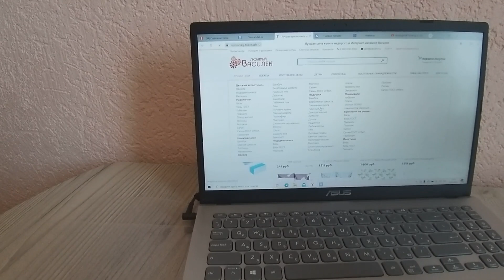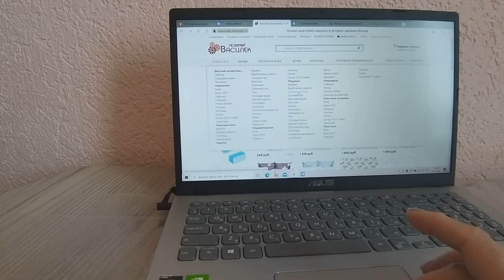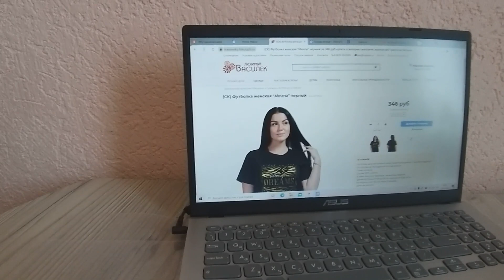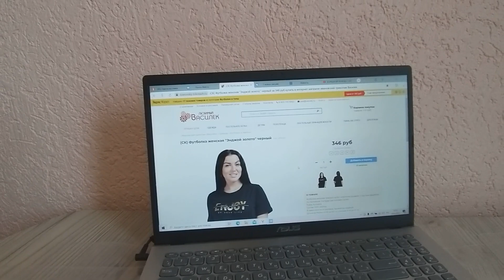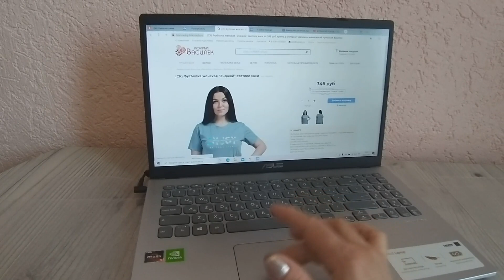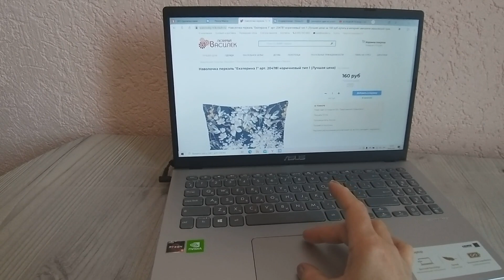ВЛОГ. СОБИРАЕМСЯ В КИНО. ВЫБИРАЮ ТОВАР НА САЙТЕ ВАСИЛЬКА.УНИЧТОЖАЕМ ВРЕДНУЮ ЕДУ В КАФЕ.ПЕРЕЦ НА УЖИН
ВЛОГ. Сегодня собрались с мужем сходить в кино. Заказываю товар на сайте компании "Любимый Василёк". После фильма зашли в кафе и купили немножко вредной еды. - Видео с канала ТОП SHOP И КУЛИНАРИЯ СО СВЕТЛАНОЙ Шикарные картины из алмазки ручной работы. - СВЕТОФОР. Бешено низкая цена на АЛМАЗЫ. - DIY. ФИКС ПРАЙС переделки. Чудо шкатулка. - ПАВЛОВОПОСАДСКИЙ платок в подарок. - Вопрос - ответ. Вы спрашивали - я отвечаю. - Шикарная ПАВЛОВОПОСАДСКАЯ шаль на Новый год. - ПОЗОР. - Кулинария. Секрет приготовления прозрачного холодца. - РАСПРОДАЖА. Шикарные бисерные цветы ручной работы. - МАСТЕР КЛАСС. Зеркальное фальш окно в интерьере. - ПСИХОЛОГИЯ. Что такое женское счастье. - Психбольница зовёт САМВЕЛА АДАМЯНА. - ШИКАРНЫЙ КАМИН сделанный женскими руками. - ВЛОГ. В постели с САМВЕЛОМ АДАМЯНОМ. - ЙОРКШИРСКИЕ ТЕРЬЕРЫ. Ролик о моих собачках. - Дачные посиделки. Арбузный разговор. - Самый лучший день заходил вчера. - На даче нужно отдыхать, а не работать. - Вот это пицца, просто СУПЕР пицца. - УЖИН ЗА 1ОО РУБЛЕЙ. Вкусно и бюджетно. - Что я привезла из АДЛЕРА. Подарки и покупки. - АДЛЕР. Отель ФЛАМИНГО. Первые впечатления. - Москва - Адлер. Поезд № 104. Двухэтажный.